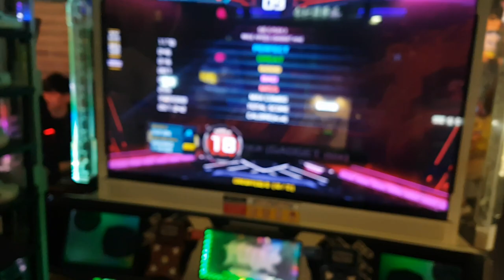메테오사이언스 S18 🔭 할 만 하네요 Meteo5cience | Pump It Up XX Remix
리믹스 활용곡
메테오라이즈 - Paul Bazooka
매드사이언스 - Paul Bazooka
편곡 MAX